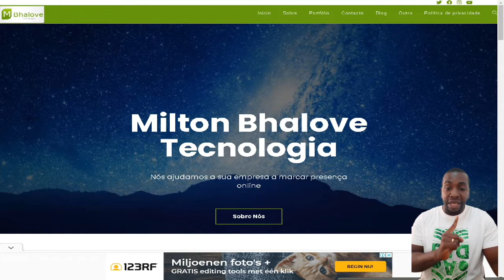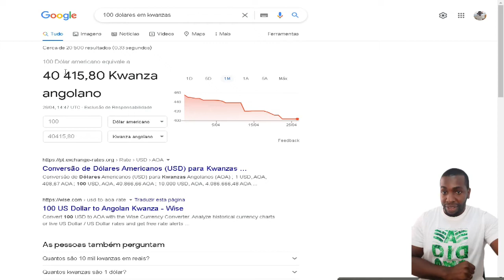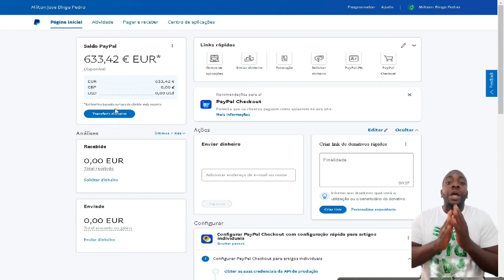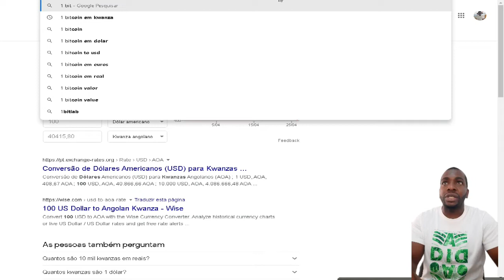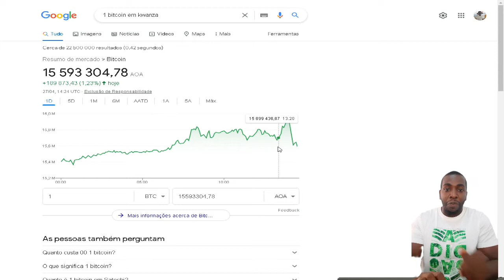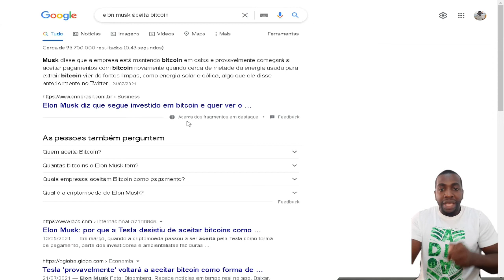GANHAR DINHEIRO NA INTERNET EM ANGOLA INVESTINDO EM DÓLAR OU EURO!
Quer ganhar dinheiro na internet em Angola Investindo em Dólar ou Euros? Tenha uma renda extra online o Investimento em dólar ou Euro em Angola

Ganhar Dinheiro na Internet em Angola Investindo em Dólares ou Euros!
Quer ganhar dinheiro na internet em Angola Investindo em Dólar ou Euros? Tenha uma renda extra online utilizando o investimento em dólares ou Euros.
 O sobe e desce do dólar pode despertar o interesse de muitos investidores que desejam incluir a moeda norte-americana em seu portfólio. Mas como o angolano pode ter acesso a investimentos em dólar?
Apesar de o dólar ser considerado “moeda forte” e sempre ser buscado pelo mercado em momentos de incerteza, é preciso ter em mente que atrelar a rentabilidade à variação cambial significa tomar risco. Isso porque uma desvalorização do kwanza pode beneficiar quem investiu em dólar ou Euro a carteira, da mesma maneira que o cenário oposto pode jogar os ganhos para baixo.
Como investir em dólar ou Euros Estando em Angola?
Se você comprou 100 dólares há cinco anos e quer vendê-lo agora, pode se preparar para ter um bom lucro. Porém, uma das formas de como investir em dólar ou euro vivendo em Angola não é somente fazer câmbio entre as moedas. Existem outros investimentos que tem o dólar como um termómetro.
Assista como ganhar dinheiro na Internet em Angola com Dólar e Euros